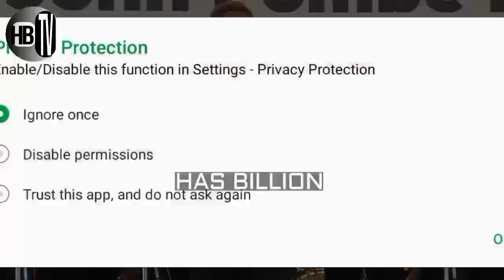WEMA SEPETU aambulia matusi akiwa msibani- CHATO